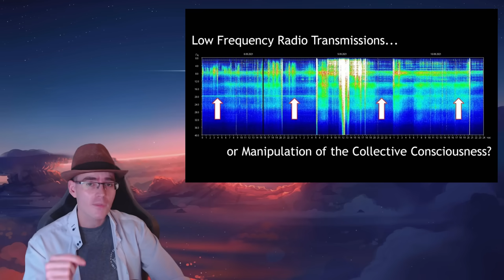El Salto Cuántico De La Humanidad Con La Resonancia Schumann